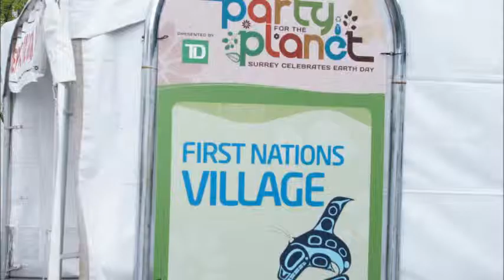Earth day surrey 2012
Earth.live ,bands,surrey